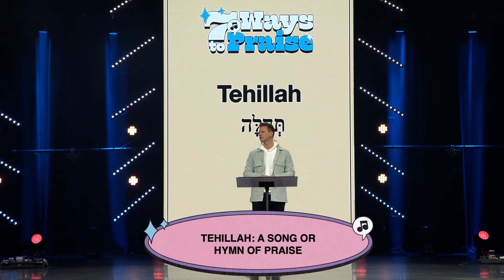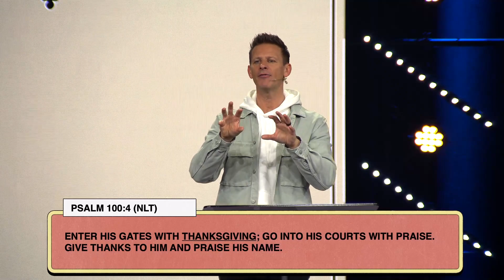Sunday Best Week 2 | 7 Ways To Praise | Pastor Tim Moore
THE 7 WORDS OF WORSHIP

What if there is more to singing songs than we thought? Is it possible we grow up or get used to certain “styles” of singing or expressions of praise, when perhaps Scripture actually has a chest-load of things to teach us? And what if it could change our lives?

In week 2 of SUNDAY BEST, Pastor Tim leads us through a fun, informative and provocative look at the seven Hebrew words for worship and what they have to teach us. It’s one not to miss.